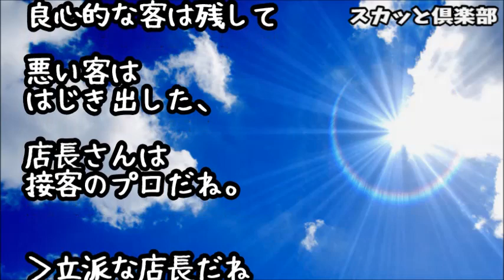【スカッとする話】ファミレスバイトの俺「座席の備品が急に全部無くなる時が…」店長『もう少し様子みてみようか』→後日、俺「あの客が怪しい…」店長『もう少し様子を…』→結果ｗｗｗ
【スカッとする話】俺の駐車場に無断駐車する輩が出現…罠を張ってしばらく泳がせておいてたらウチに訪問者あり→ドアを開けると何と違法駐車野郎の姿が！！→結果ｗｗｗ

【スカッとする話】私「エントランスで小学生くらいの女の子に『お姉ちゃん病院行ったら？』って声掛けられたよ･･･」祖母「その子が言うなら間違いない！今すぐ病院に行きなさい！！」 私「えっ！？」

【スカッとする話】ドイツのパン屋で修行した私が子供の運動会に手作りサンドイッチやらを持っていった→クレクレ『誰もお弁当くれない、子がお腹空いてるし頂戴ねｗ』とパンを持って走り出したのだが･･･ｗ

【スカッとする話】ファミレスでリーマン客『あんたじゃ話にならない。本部に電話させて貰うから』とその場で電話をし始め連れの女を得意げにチラチラ見てる→店員がオロオロしてると、連れの女性が…

スカッとする話 ファミレスにて。私「中身が空っぽなんですが…」あざ笑う店長「食べましたよね？」私「あ～そう、覚悟しといてね！」→結果w

●引用元
▽記事